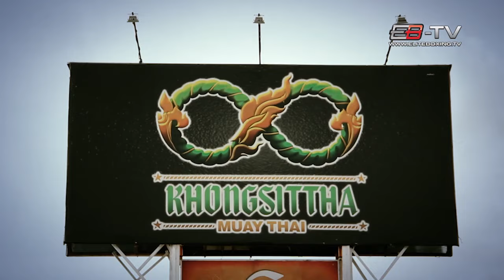EB-TV 36 / Matthew Deane